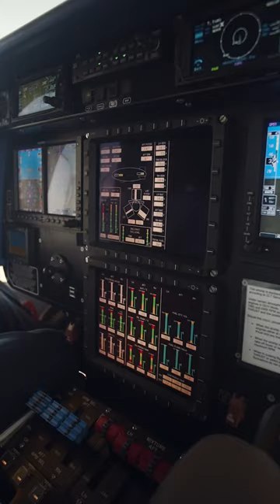The famous Goodyear blimp is operated by Buckeyes! 🙌